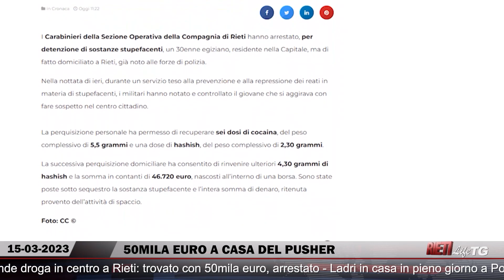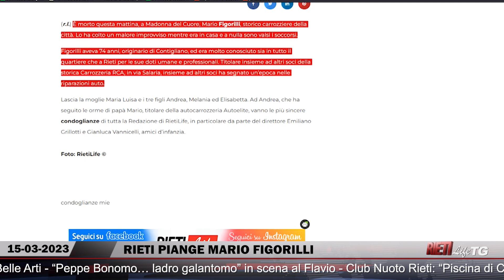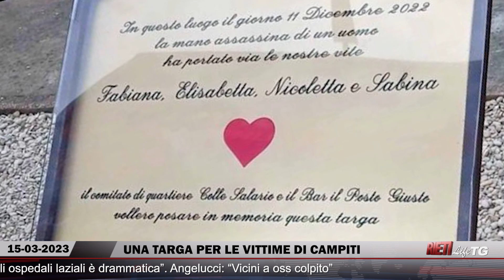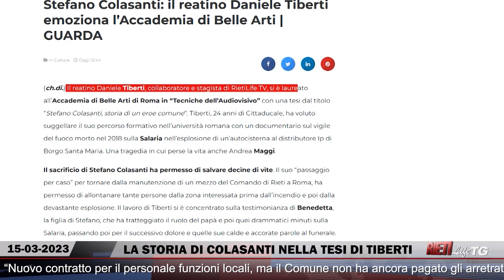🔴 RietiLife TG del 15 marzo 2023 🌍